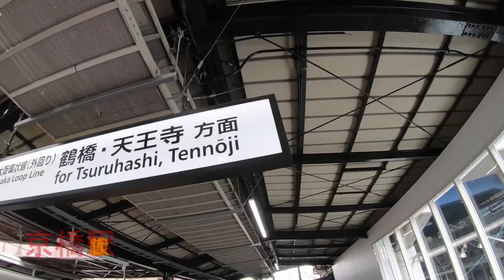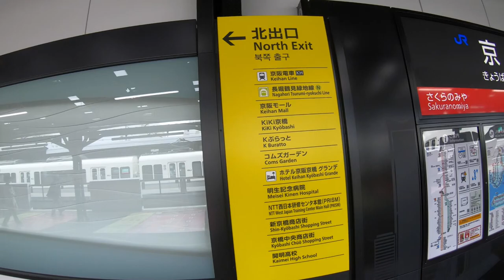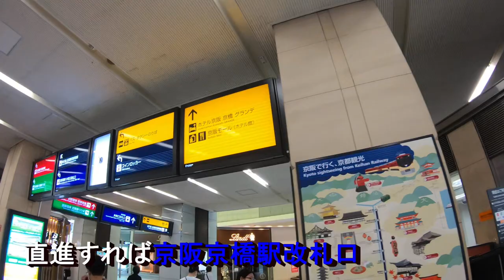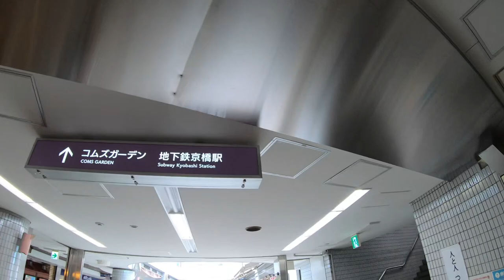【京橋駅 乗換（JR大阪環状線→大阪メトロ長堀鶴見緑地線）】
●大阪メトロ【長堀鶴見緑地線（大正→鶴町四丁目）延伸計画路線を自転車で走ってみた】動画はこちら↓

●【京橋駅 乗換（京阪本線→JR大阪環状線・学研都市線・東西線）】動画はこちら↓

●リニアモーターカー【大阪メトロ 長堀鶴見緑地線 前面展望（大正駅→門真南駅）】動画はこちら↓